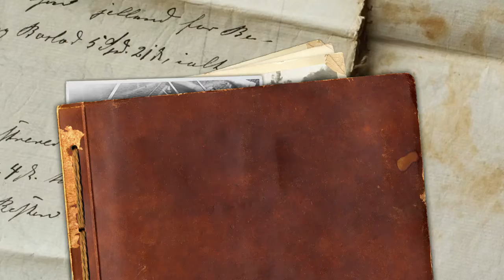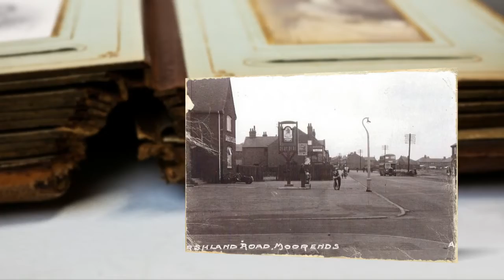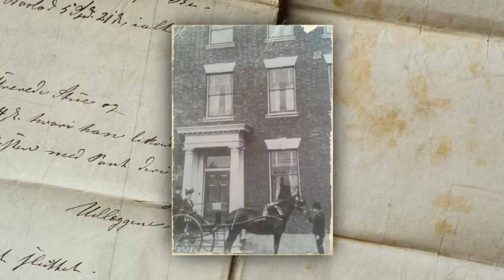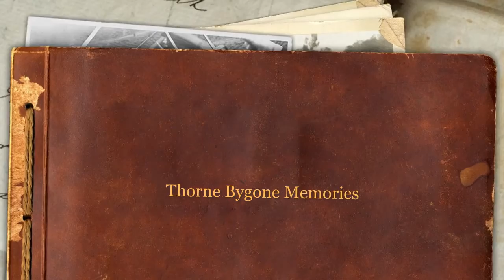Thorne Bygone Memories